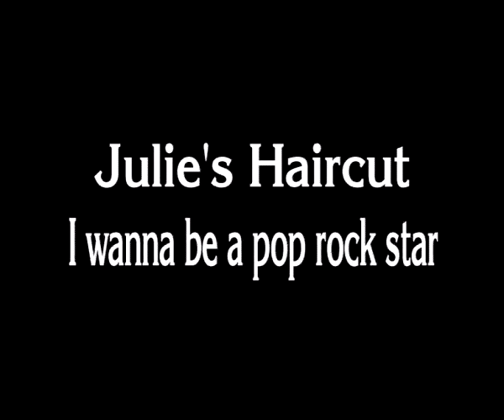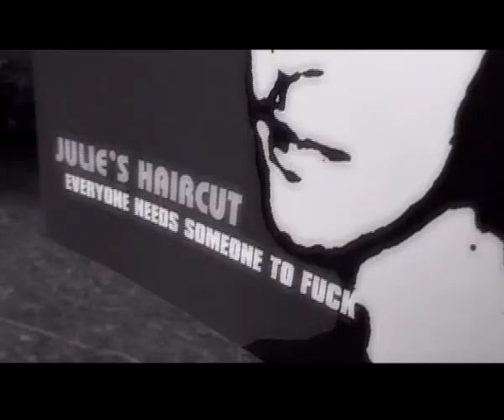Julie's Haircut, "I Wanna Be a Pop Rock Star"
Single taken from the infamous "The Plague of Alternative Rock EP", out on Superlove in 1999. Early early early Luca Lumaca work, featuring many guest (including Ferruccio Quercetti of Cut w/ an afro wig).